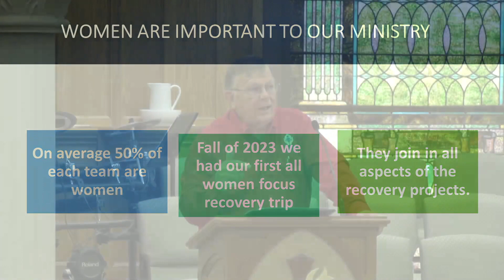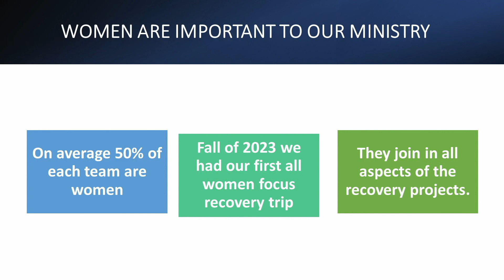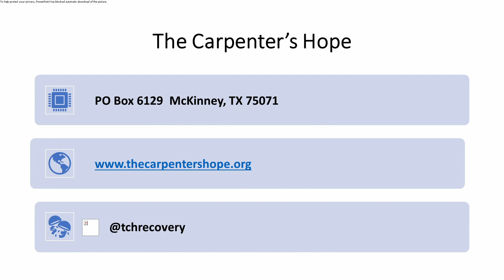May 26th, 2024 8am